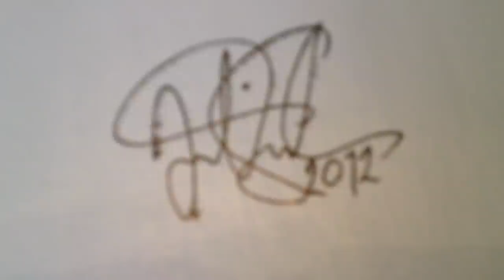Statue of Liberty Painting 80x80 cm